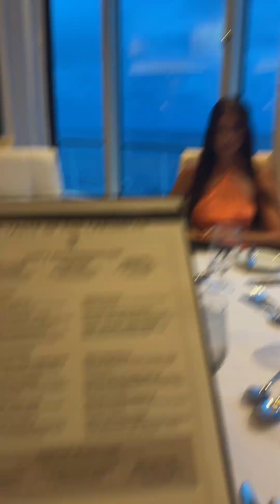Day 4 on Royal Caribbean’s Independence of the Seas! Wrapping up this fun weekend cruise with some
Day 4 on Royal Caribbean’s Independence of the Seas! Wrapping up this fun weekend cruise with some sun, one of my favorite broadway productions, karaoke and more ☀️🎶🛳️